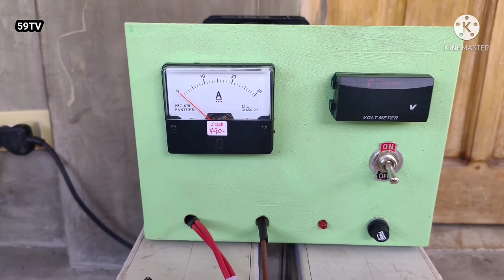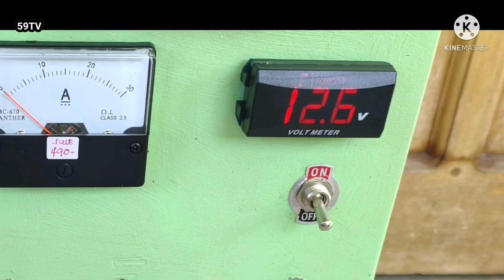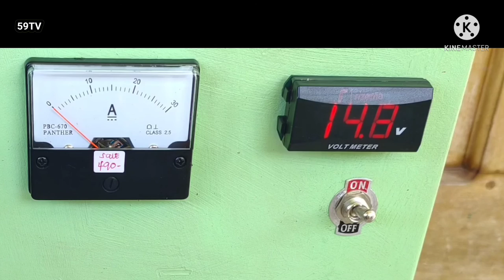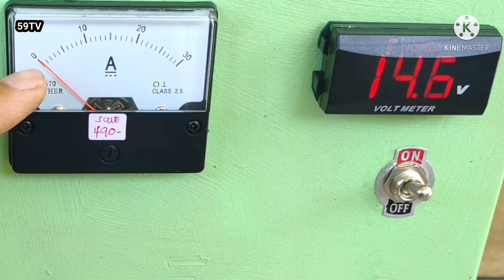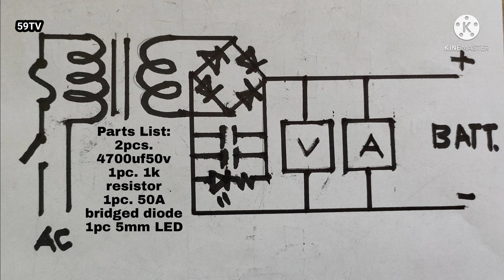DIY 20A CAR BATTERY CHARGER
Sa video na ito gagawa tayo ng manual 20A car battery charger sa step by step na connections. Ang ating transformer ay 0-12vac ang secondary output, dahil dito ay gumamit tayo ng dalawang electrolytic capacitor para umabot ng 14-15vdc na final output. In order to fully charge a 12v battery kailangang mas mataas ng 3-4v ang ating battery charger, gumamit din tayo ng high ampere bridged diode at annalog ammeter para ma monitor matin ang ating china charge na battery. Hope you injoy this video